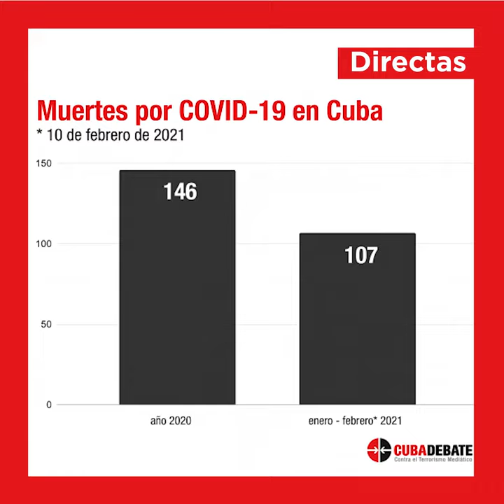Directas/Noticias del 12 de febrero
Entérate de las principales noticias en Cuba con las Directas de Cubadebate. ¡Dale play! Aprovecha que consume pocos megas ⏯️